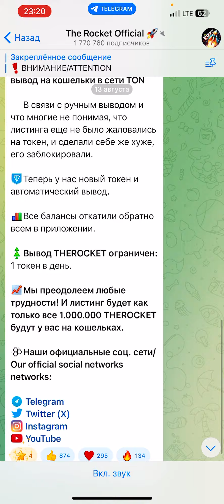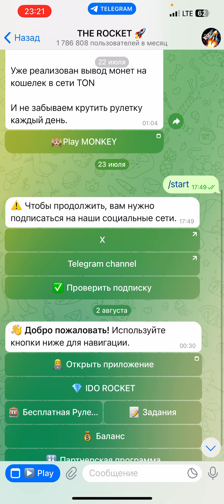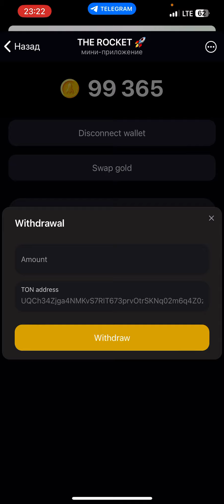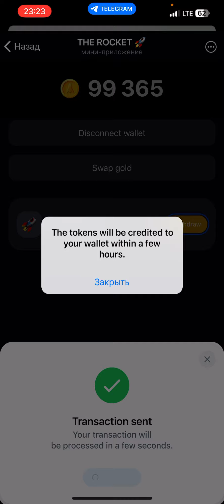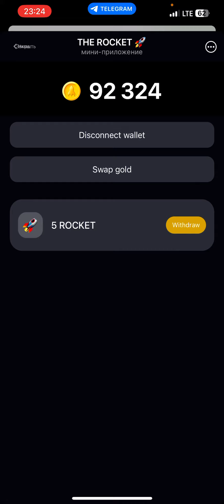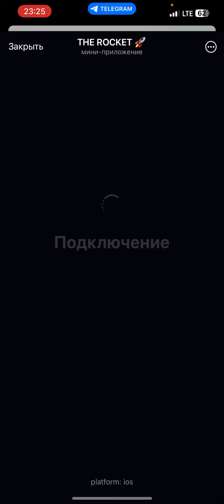🚀ВАРИАНТ ЗАРАБОТАТЬ НА ROCKET | ЗАЛЕТАЙ В ПРОЕКТ | ВСЕ ССЫЛКИ В ОПИСАНИИ ТЕЛЕГЕ И ЗАКРЕПЕ👇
TAPSWAP